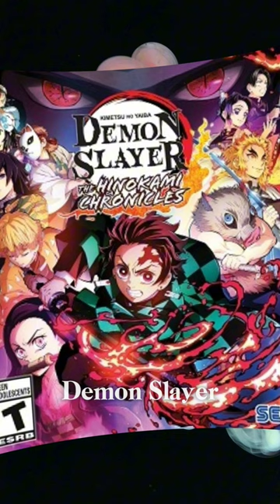Will Demon Slayer: The Hinokami Chronicles get a sequel?